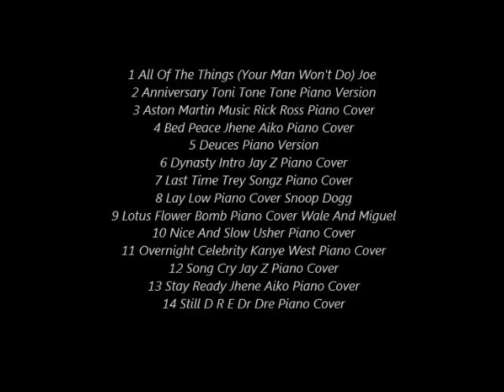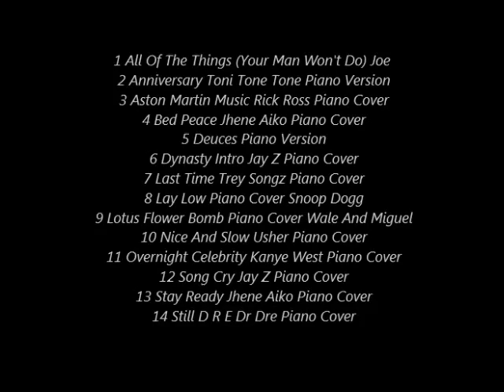Dead Presidents - Jay-Z - Instrumental